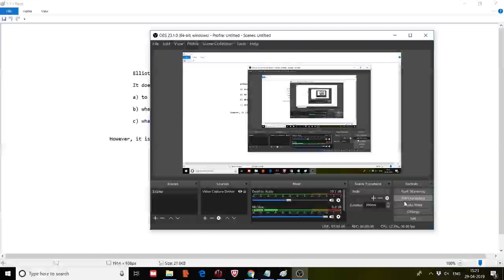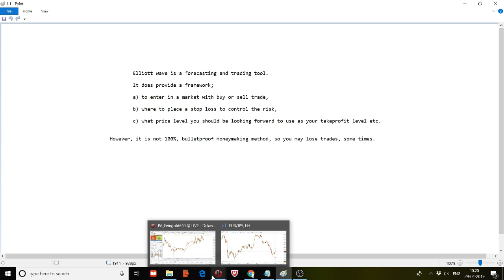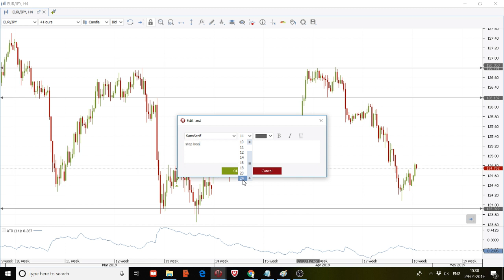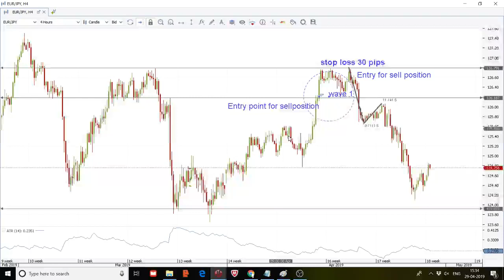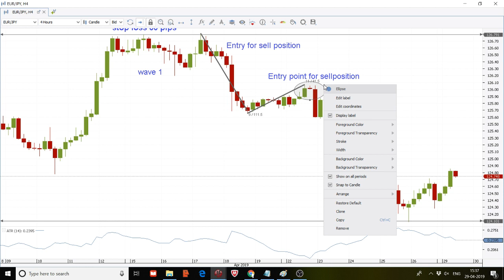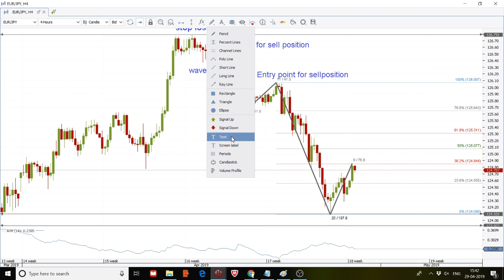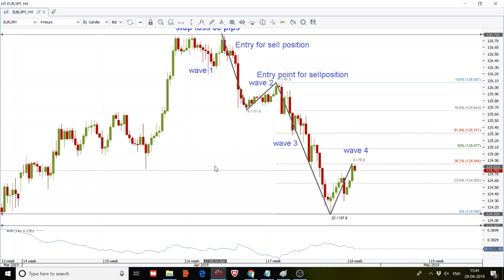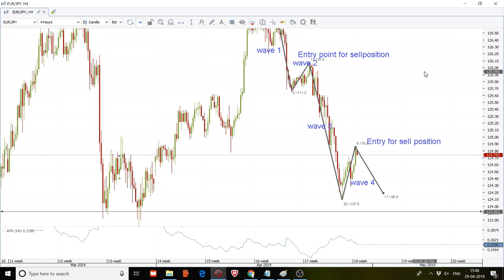Trading Strategy using Elliot Waves (Skyisthelimit) 29/04/2019